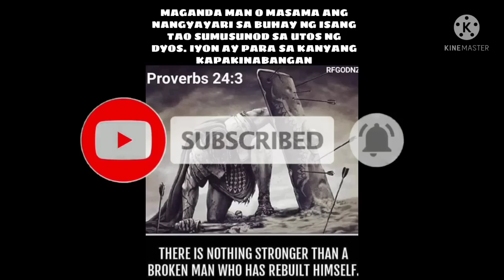GRUPO NI ADYONG SAN FELIPE MATANDA ALIAGA NUEVA ECIJA BUHAY BUKID JRTV